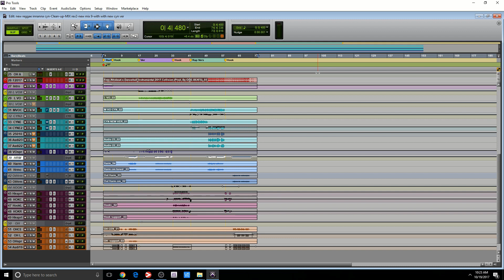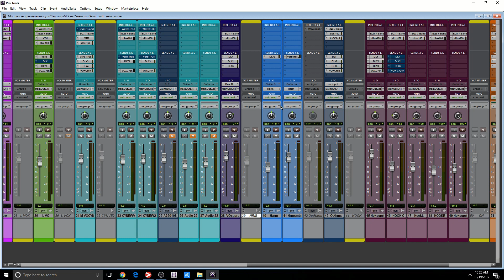VCA Tracks not working in Pro Tools 12.8.2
VCA Tracks are inactive in Pro Tools 12.8.2. If you use VCA Tracks in Pro Tools you should not update to version 12.8.2 yet.

Avid is currently working on a fix for this issue.

Note that Pro Tools HD 12.8.2 is not affected.

Please follow for notification of updates on this issue.

Read This Before You Install Pro Tools 12.8.2 - VCAs Missing From Pro Tools

After the release of Pro Tools 12.8.2 at the AES show, some users of Pro Tools (Vanilla) are reporting that under 12.8.2, VCAs are inactivated, while it has been widely reported, as all of the Pro Tools Expert team are HD users we aren't in a position to test this at short notice.

This appears to be a bug or an "undocumented feature" as such things are euphemistically called. However, until it is addressed it is something Vanilla users should be aware of.

Update - Avid has released a Technical Alert on the DUC confirming that VCA Tracks are inactive in Pro Tools 12.8.2 and the current recommendation from Avid is that if you use VCA Tracks in Pro Tools you should not update to version 12.8.2 yet. Avid is currently working on a fix for this issue. Note that Pro Tools HD 12.8.2 is not affected.

Please follow this thread on the Pro Tools Ideascale for notification of updates on this issue.